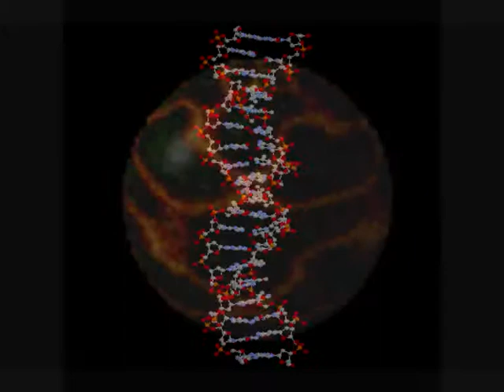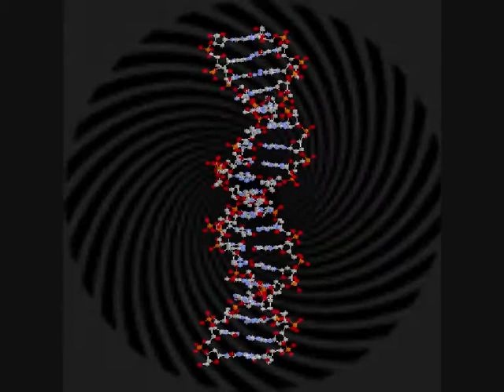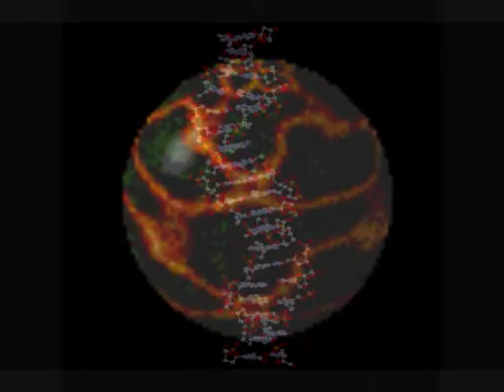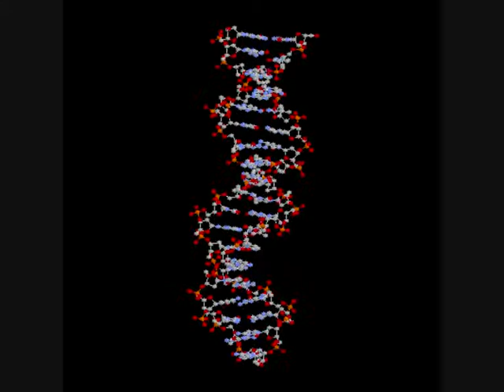Incantational Dance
This is my first attempt at creating an active music video rather than just a single screenshot like the others I have made.

The music is an excerpt from Mike Oldfield's Incantations 4 which I named the 'Incantational Dance' and features many hypnotic gifs I timed to the music as best as I can.

I hope you will at least enjoy the music and the video too.